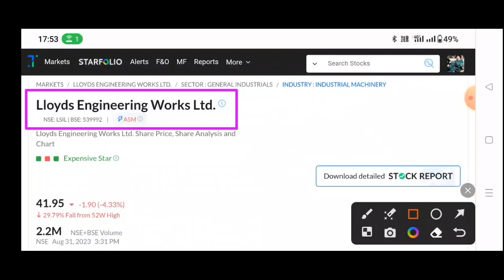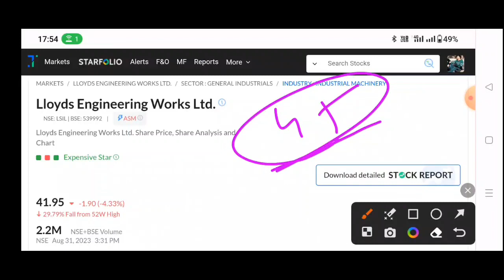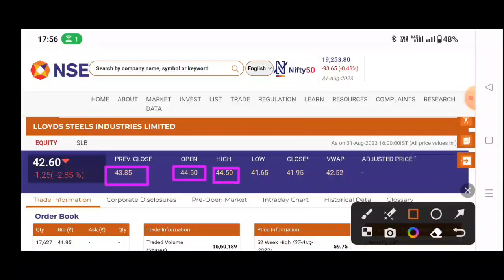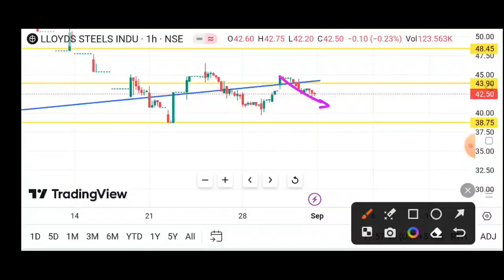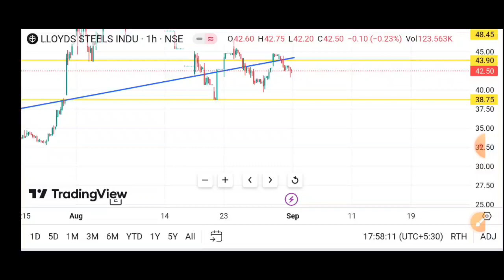Lloyd engineering works Ltd🔥Llyods steel industries ltd latest news☀Lloyd steel stock latest news